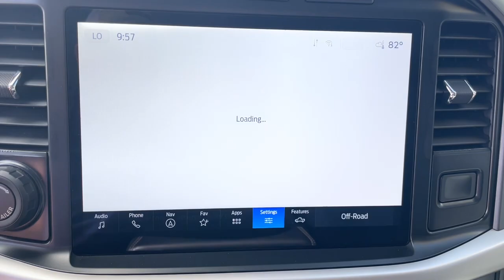2022 Ford F-150_Lightning Jacksonville, Orange Park, Gainesville, Ocala, Kingsland GA NWG12385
Oxford White Used 2022 Ford F-150_Lightning XLT available in Kingsland, Georgia at Murray Ford of Kingsland. Servicing the Jacksonville, Orange Park, Gainesville, Ocala, Lake City, FL area.

CARFAX One-Owner. Clean CARFAX. Certified. 2022 Ford F-150 Lightning XLT Electric Motor Single-Speed Automatic AWD *FORD CERTIFIED* *ONE OWNER* *CLEAN CARFAX* *CLEAN VEHICLE HISTORY* *NEVER A RENTAL* *SERVICE RECORDS AVAILABLE* Equipment Group 311A Standard.brbr76/61 City/Highway MPGbrbrFord Gold Certified Details:brbr  * Vehicle Historybr  * Powertrain Limited Warranty: 84 Month/100000 Mile (whichever comes first) from original in-service datebr  * Transferable Warrantybr  * and 22000 FordPass Rewards Points to use toward first two maintenance visitsbr  * Roadside Assistancebr  * Warranty Deductible: $100br  * Limited Warranty: 12 Month/12000 Mile (whichever comes first) after new car warranty expires or from certified purchase datebr  * 172 Point Inspection
Navigation system: Connected Navigation (3-year trial)|Equipment Group 311A Standard|6 Speakers|AM/FM radio: SiriusXM with 360L|Radio data system|Radio: SiriusXM w/360L|Air Conditioning|Automatic temperature control|Front dual zone A/C|Rear window defroster|Forward Sensing System|Power driver seat|Power steering|Power windows|Remote keyless entry|Steering wheel mounted audio controls|Four wheel independent suspension|Speed-sensing steering|Traction control|4-Wheel Disc Brakes|ABS brakes|Dual front impact airbags|Dual front side impact airbags|Emergency communication system: SYNC 4 911 Assist|Front anti-roll bar|Low tire pressure warning|Occupant sensing airbag|Overhead airbag|Rear anti-roll bar|Brake assist|Electronic Stability Control|Auto High-beam Headlights|Delay-off headlights|Fully automatic headlights|Panic alarm|Security system|Speed control|Bumpers: body-color|Heated door mirrors|Illuminated running boards|Power door mirrors|Rear step bumper|Turn signal indicator mirrors|Adjustable pedals|Auto-dimming Rear-View mirror|Cloth Front-Seats|Compass|Driver door bin|Driver vanity mirror|Front reading lights|Illuminated entry|Outside temperature display|Overhead console|Passenger vanity mirror|Rear reading lights|SYNC 4 w/Enhanced Voice Recognition|Telescoping steering wheel|Tilt steering wheel|Trip computer|Front Bucket Seats|Front Center Armrest|Split folding rear seat|Passenger door bin|Alloy wheels|Wheels: 18 Machined w/Black High Gloss Pockets|Variably intermittent wipers|*FORD CERTIFIED*|*ONE OWNER*|*CLEAN CARFAX*|*CLEAN VEHICLE HISTORY*|*NEVER A RENTAL*|*SERVICE RECORDS AVAILABLE*